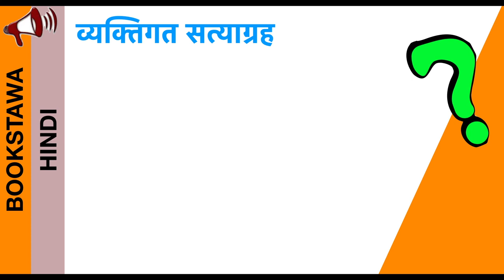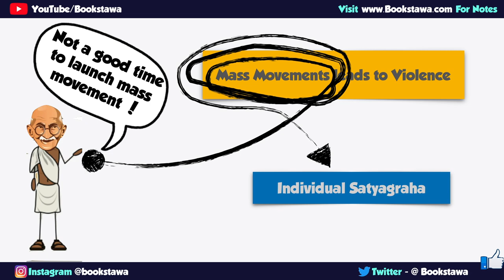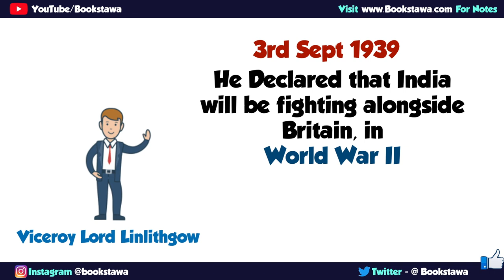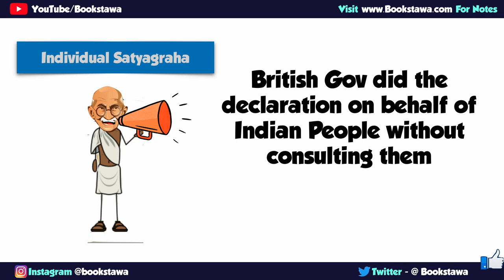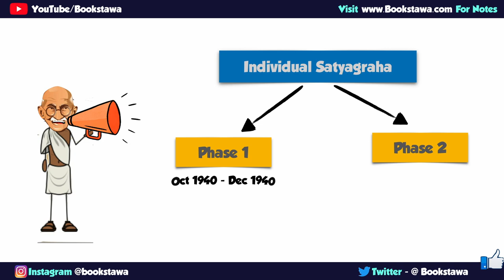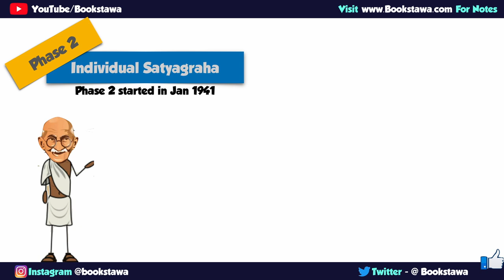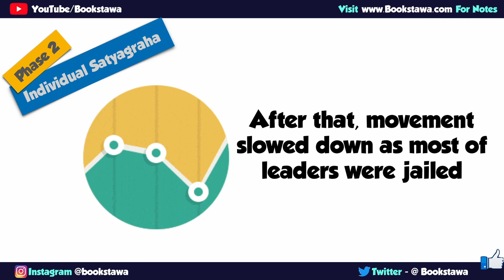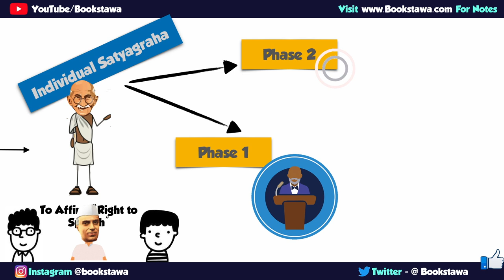Individual Satyagraha 1940 -1941 [ Modern History ]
Individual Satyagraha 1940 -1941 [ Modern History ] ModernHistory for UPSC
vyaktigat satyagraha